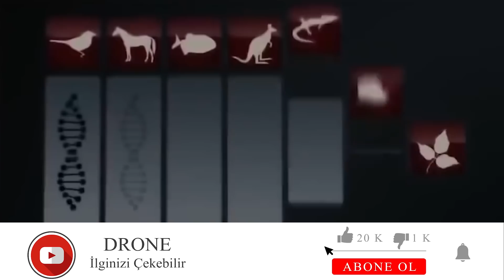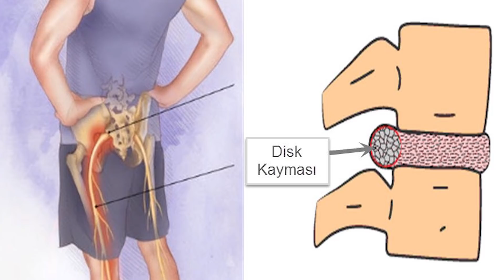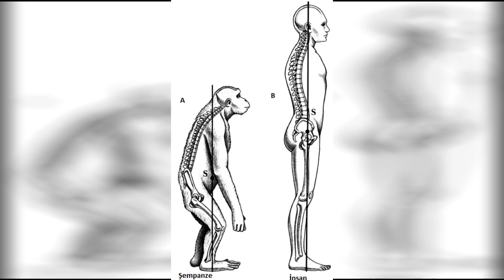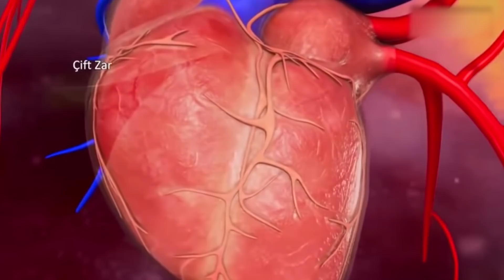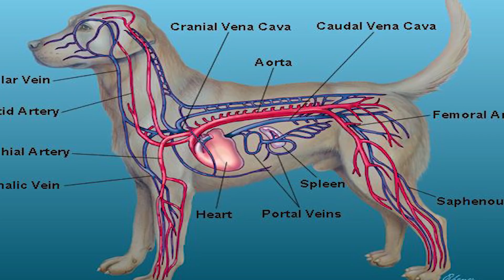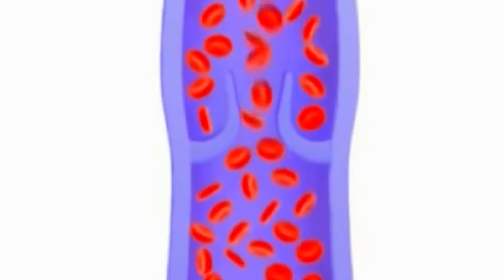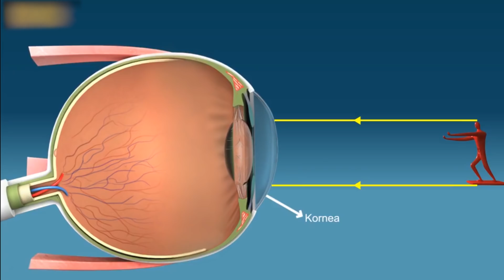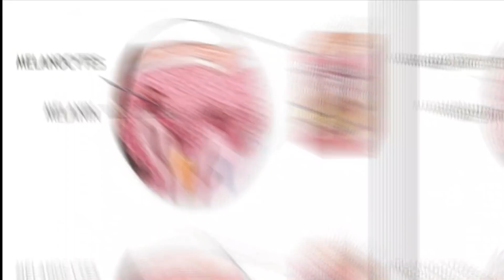Alice 2.0 Birileri Yine Sınırları Zorluyor... İnsan Yaratma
İnsanoğlu. Geçmişi hangi zamana dayandığı bilim adamları tarafından ortaya çıkarılmaya çalışılan, Dini kitaplarda ise Hz. Ademden itibaren dünyada var olduğuna inanılan mükemmel varlık. İnsanoğlunun geçmişi hakkında bilgiler araştırıla dursun Geçmişten günümüze insanoğlu dünya şartlarına adapte olabilmek için bedenen birçok değişime uğrayarak günümüze kadar geldi. Bu değişim esnasında insanoğlunun aktif olan bazı organları günümüz şartlarına adapte olarak pasifize olmuşlardır. Bu organlar; Palmaris longus kası ,Darwin yumrusu, Kuyruk sokumu, Üçüncü gözkapağı, tüylerin diken diken olması, Avuçlama refleksi,20 yaş dişleri, apandisit, ve diğerleri
Zaman ilerledikçe adaptasyonuna devam eden insanoğlunun vücudundan rahatsız olan bir profesör Mükemmel olarak yaratılan İnsan vücudunun kusurlu yaratıldığını iddia ederek yeni bir insan modeli yaratma rolünü üstlendi. Profesör Alice Roberts İnsanda kusurlu olan organların yerine hayvanların üstün olan taraflarının insanlara uyarlanması fikrine dayandırılan süper insan modeli oluşturdu. Oluşturulan bu insan modeline ise kendi ismine ithafen alice 2.0 adını verdi. Kulağa değişik bir durummuş gibi geliyor olabilir. Fakat dünyada insanın kusurlu yaratıldığı fikrini benimseyen bir kesim var ve bu tarz çalışmalar gerçekten destekleniyor. Hatta gizli güçler tarafından fonlanarak çalışmaların daha profesyonel bir şekilde yapılması amaçlanıyor. 2012 yılından itibaren bu konuda araştırmalar yapan Profesör Alice Roberts bu konuda kendisine verilen destekle beraber oluşturduğu ilk prototipi 2018 yılında Londra'daki Bilim Müzesinde sergiledi.  Ortaya çıkan şeyin yorumunu sizlere bırakıyorum. Biz vakit kaybetmeden insanda gerçekleştirilmek istenen değişikliklerin neler olduğundan bahsetmeye başlayalım. Keyifli seyirler diliyorum…

Youtube Arama kısmında bizi bulamayanlar dronevreni etiketi ile kanalımı bulabilirler...

Bizi Sosyal Medyadan Takip Edin ve Videolarımı Sosyal Medyada Paylaşın

Yazıyı sitemden inceleyebilirsiniz..